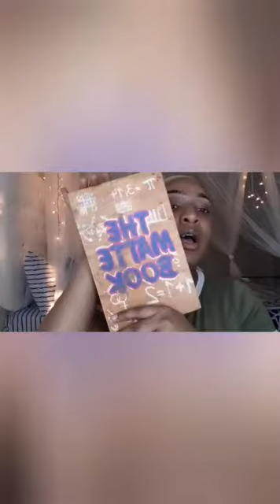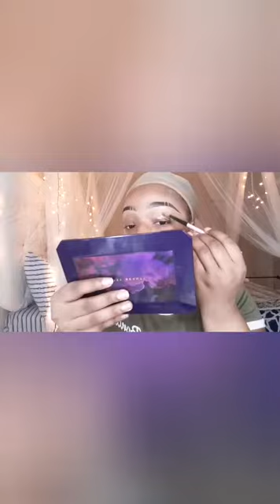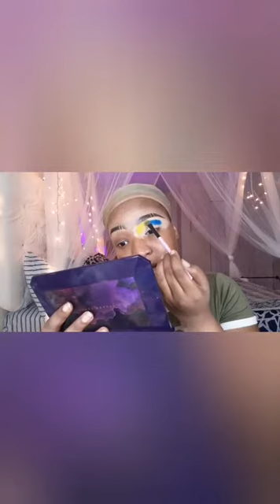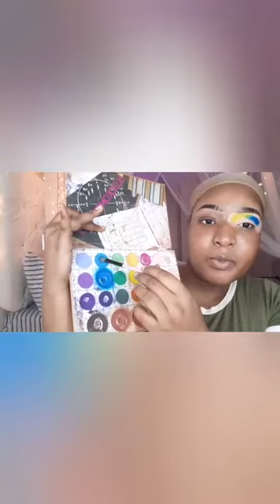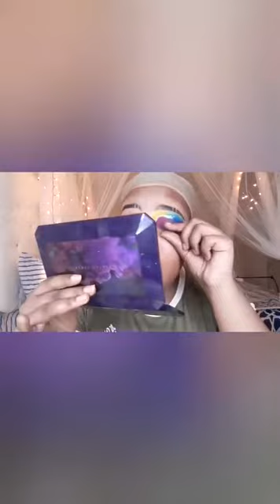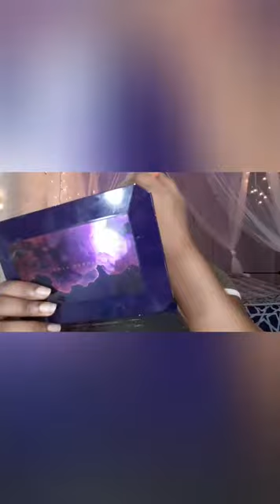GRWM ( College) (Corona virus) makeup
Snap: candycrushkiss

Products:
thecrayoncase
Products _
- thematte book palette
- watch me blush pallet
-  glowcaine  highlighter
- anglowla highlighte
- white out line pin
nyxcosmetics
Products_
- epic ink liner
- glitter primer
- jumbo eye pin
juviasplace
Products_
- velvety matte foundation (Somalia)
- concealer (12) (14)
- shade stick (benin)
Maybelline
-fitme foundation shade coconut
-airspun setting power
- Mario budesce setting spray